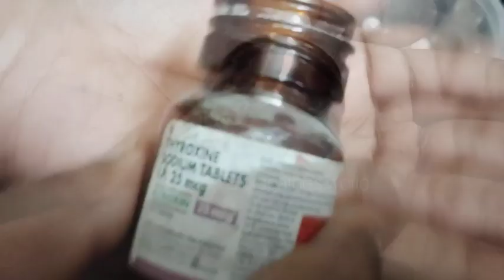Pearl necklace | veetlaya senjachi |love the output| trending necklace| saree ku perfect match